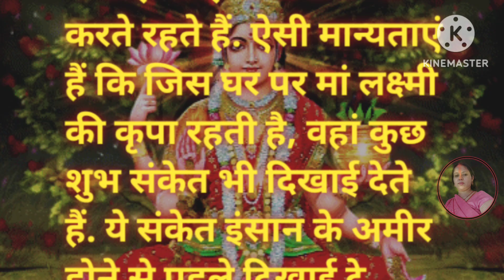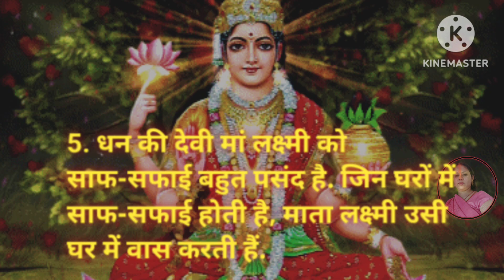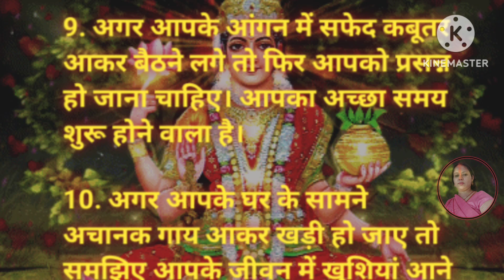अमीरी आने से ठीक पहले देते है ये1 संकेत |Amiri Aane Se theekpahle Det Hain yah10sangeet |Vastu tips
अमीरी आने से ठीक पहले देते है ये1 संकेत |Amiri Aane Se theekpahle Det Hain yah10sangeet |Vastu tips|R l Voice
|Vastu Shastra |Vastu

R l Voice
Amiri Aane Se theek pahle Mahalaxmi Deti Hai yah Sanket
ullu ka dekhna Ullu Mahalaxmi ki
ghar mein Amiri aane ka Sanketbahan hai
Chidiya ka ghonsala banana
ullu ka dekhna
Shankh Ki Awaaz Sunna
Shankh ki awaaz kaisi hoti hai
Maa Laxmi   Mahalaxmi
ghar mein Amiri laegi Mahalaxmi
mahalaxmi stotra
mahalaxmi stotra
marathi
mahalaxmi stotra lyrics
mahalaxmi stotra in
hindi
mahalaxmi stotra
kannada
mahalaxmi quotes
mahalaxmi, mumbai
mahalaxmi photo
mahalaxmi temple
mahalaxmi temple
mahalaxmi calendar
mahalaxmi devi
mahalaxmi hotel
mahalaxmi movie
mahalaxmi mantra
mahalaxmi stotra
Mata  Lakshmi 2024
Lakshmi Mata
ullu ka dekhna kaisa
mana jata hai
ullu ka dekhna kya
sanket hai
hota hai
ullu ka dekhna kya hota
hai
ullu ka dekhna shubh
hai ya ashubh
hota hai
ullu ka dekhna kaisa hai

घर मे मां लक्ष्मी के आगमन संकेत
घर मे बरकत उपाय

1976, allowance is mad for FAIR
USE for purpose such a as